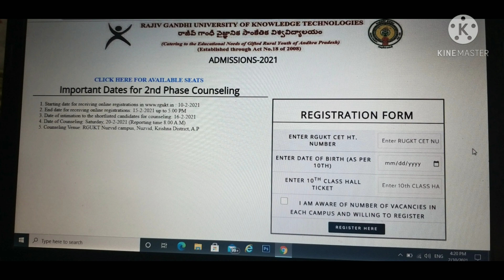IIIT PHASE 2 COUNSELING ONLIN registration Last date 15 feb 2021 / no need Any certificates 👍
IIIT COUNSELING కి ఎలాంటి సర్టిఫికెట్స్ అవసరం లేదు. 👍
Srividya Study Circle .:
[04/01, 12:04] Murthy:

 MULTIPLICATION TRICKS PART --2

[04/01, 12:05] Murthy:

 MULTIPLICATION TRICKS PART--3

NTSE MATHS PRACTICE BITS SHORTCUTS /RGUKT CET 2020  OFFICIAL MODEL EXAM QUESTIONS and PREVIOUS POLYCET and RJC SHORTCUTS 👍